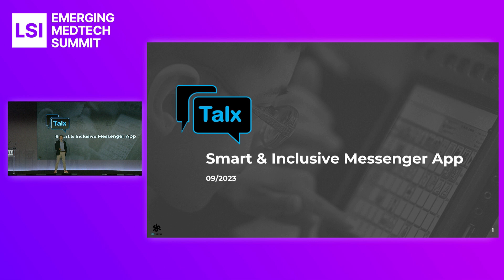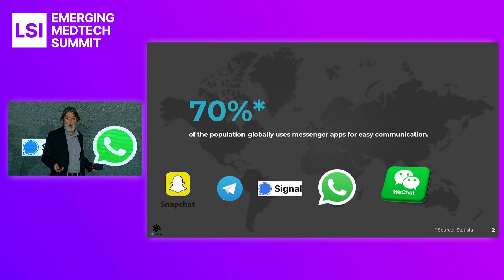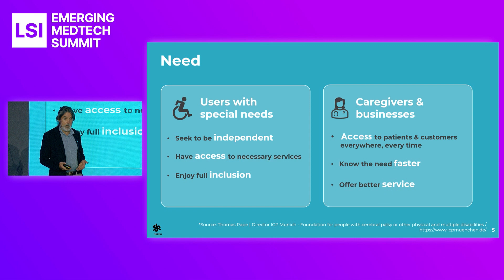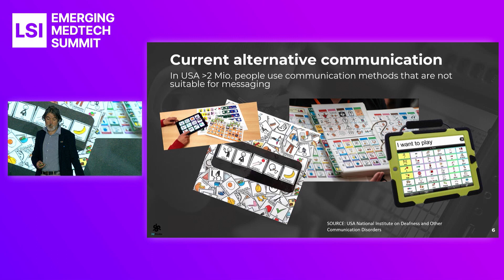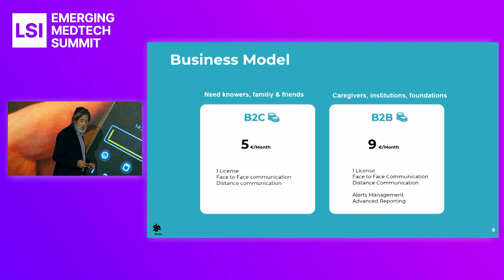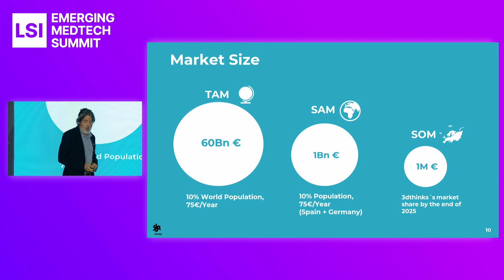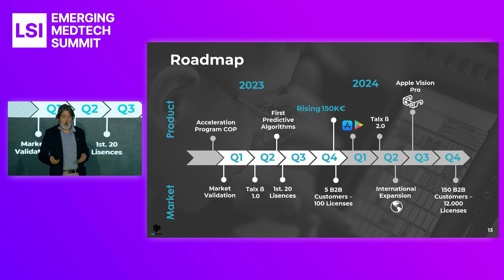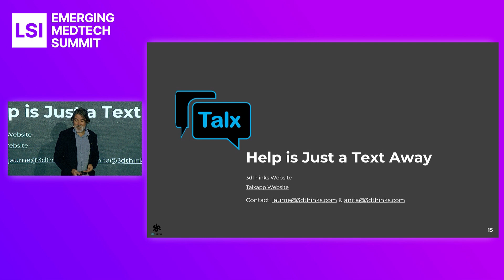Jaume Sanchez Presents 3dthinks at LSI Europe '23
Jaume Sanchez presented 3dthinks at LSI Europe ‘23 Emerging Medtech Summit.

3dthinks is developing solutions for individuals with disabilities that limit how they can function in the world.